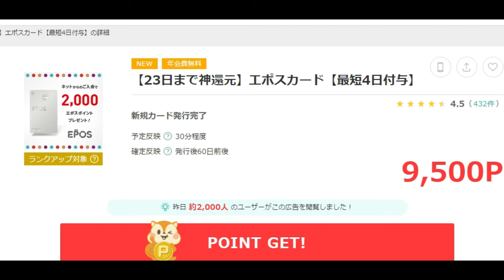【ポイ活】EPOSカードもう確定しました。（12時間以内）